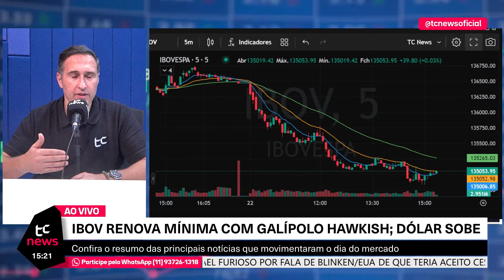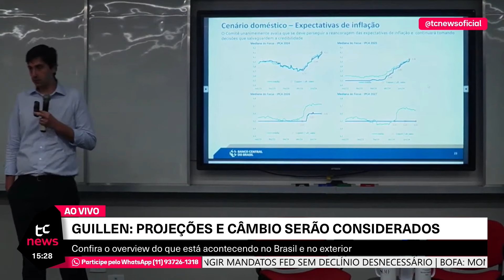ALEX MARTINS: DIRETOR DO BANCO CENTRAL NÃO PODE USAR PALANQUE PARA RESPONDER GESTOR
O diretor de política monetária do Banco Central, Gabriel Galípolo, vem adotando uma postura hawkish, a despeito das críticas de que ele cederia a pressões do governo para abaixar a Selic. Entretanto, as falas mais duras de Galípolo foram alvo de críticas de um dos maiores gestores do Brasil, Luis Stuhlberger, da Verde Asset. Nesta quinta-feira, o diretor tentou se explicar em um evento e levou o Ibovespa às mínimas. Já o dólar disparou. Na visão do contribuidor do TC, Alex Martins, o nome mais cotado para ocupar a presidência da autarquia está errando na comunicação.

A TC News é um veículo digital que cobre o mercado financeiro com 12 horas de transmissão diária ao vivo. A emissora trata de assuntos macroeconômicos, como juros, inflação, PIB e mercado de trabalho. Monitoramos a economia do Brasil, Estados Unidos, China e Argentina. As commodities são outro assunto de primeira ordem para os nossos jornais, com foco em petróleo, gás, minério de ferro, cobre, lítio, ouro e prata.

Além disso, apresentamos um conteúdo específico sobre as empresas brasileiras com capital aberto. Sempre estão no nosso radar as companhias: Magazine Luiza, Casas Bahia, Natura, Petrobras, Vale, Itaú e Bradesco.